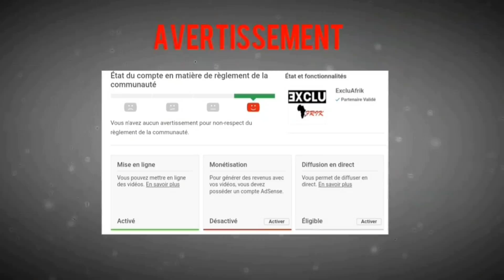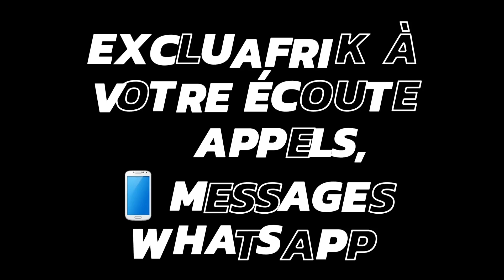OS NEGRINHOS "Mo bombo molhou" (HD) CLIP OFFICIEL ExcluAfrik N°1🌍Angola Music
Clip "Mo bombo molhou" du célèbre groupe d'origine Angolaise OS NEGRINHOS